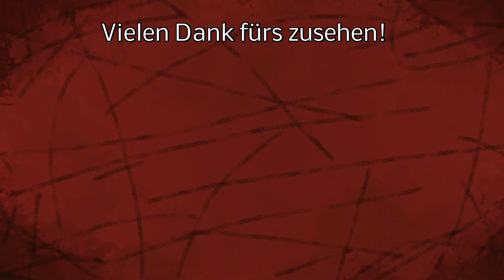WEIDEKÖRBE verkaufen ist auch sehr lukrativ! - Medieval Dynasty - #087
Endlich steht die Werkstatt und ich kann Weidenkörbe produzieren .. das verkaufen dieser lohnt sich auch!

LG Iltis ;)

Spenden an:
Bitcoin [BTC]:
bc1quw34yg5es2r24jzf63zqlk3v6ttcs9qe4psc4k

Monero [XRM]:
4791V7GPRkaADSsYReHYoo6GGuLr9p2Z1gdRYeW6LgZPbg9fWvgpvUR16hTPzhQiS8PrsrDxUssXpF7LNN925H7YRsjFXGt

Ripple [XRP]:
ranh72exng21ZgVChDZsqLNjauCA2QXg17

Cardano [ADA]:
Ae2tdPwUPEYweiJ47YhhzrvWvLE5aFF1gA2m7SS3yFu39pEaQBQQWei2HSM

Ethereum [ETH]
0x4234F9d771297A2b0970cAe5D38E206B491eBDb6

VeChain[VET]
0xc38C06d546a68c87Cb976882a3b2AEeC98242E26